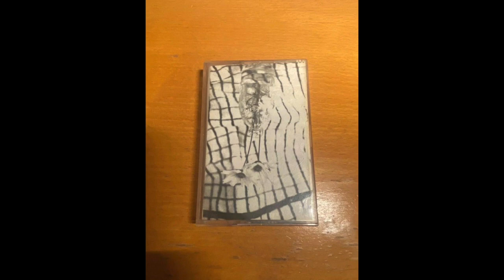Frail - Demo 1993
These two tracks appeared on the standalone Frail demo (thumbnail) and the Regain split demo (video pic)

0:00 Sold
3:06 Rifle